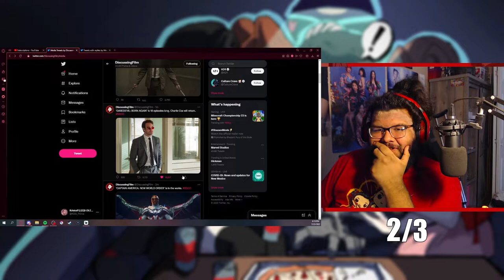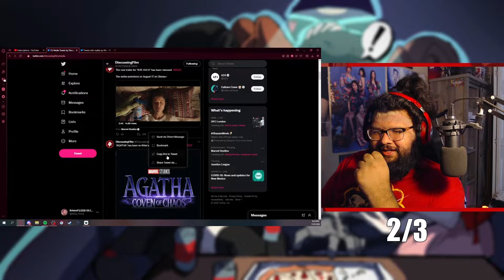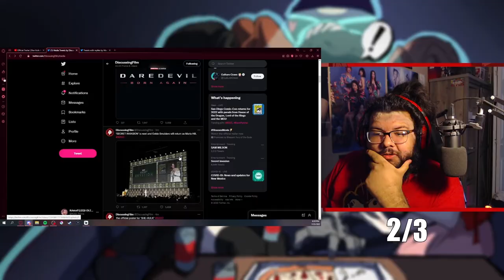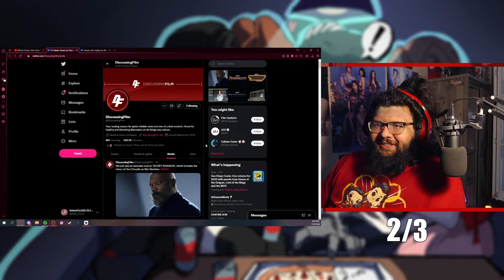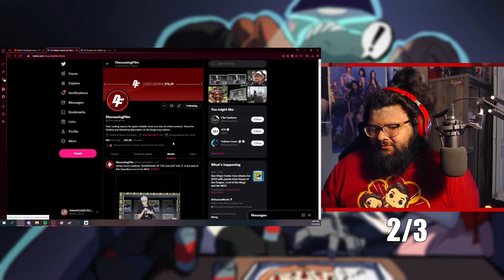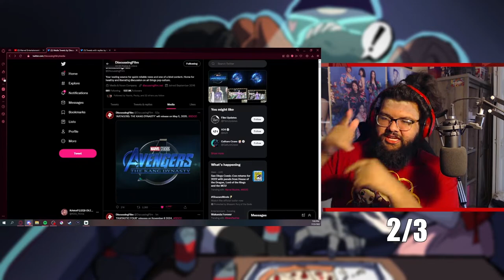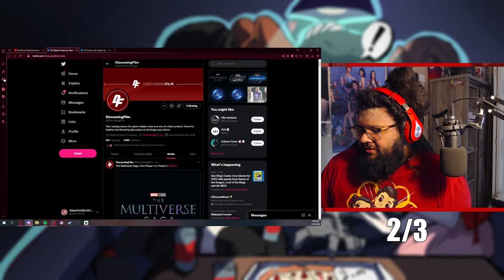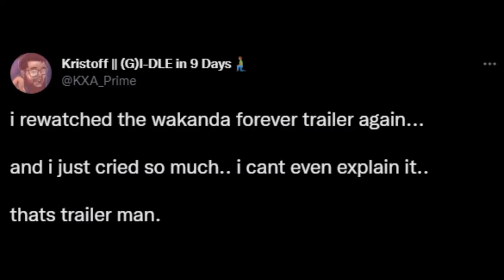SO MUCH, OMG! || (Wakanda Forever, She Hulk, etc.) Marvel SDCC Reactions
MARVEL DROPPED THEIR D**K ON THE TABLE-